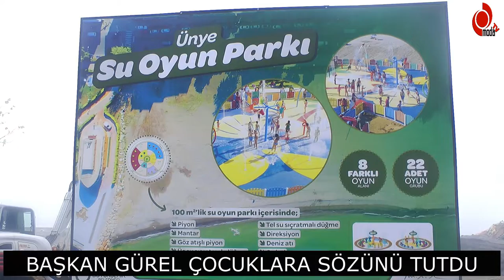ÜNYELİ ÇOCUKLARIN HAYALİ GERÇEK OLUYOR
Başkan Hilmi Gürel Ünye ‘ li çocukların sosyal medyadan duyurdukları seslerinde hayalleri olan su parkı ve kum oyun parkuru çalışmalarına başlandı.